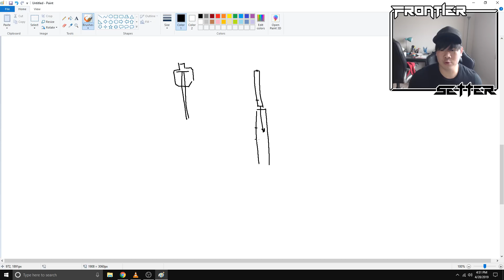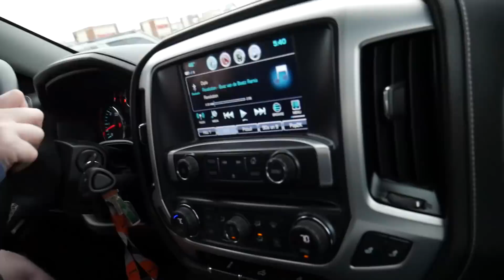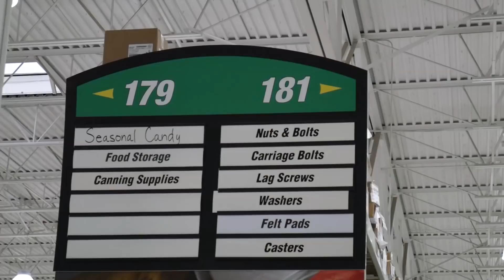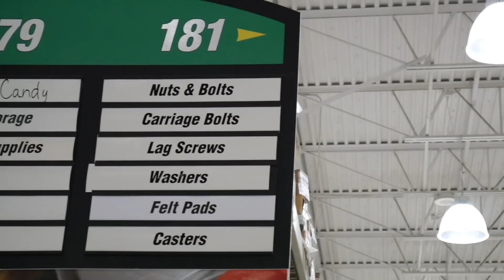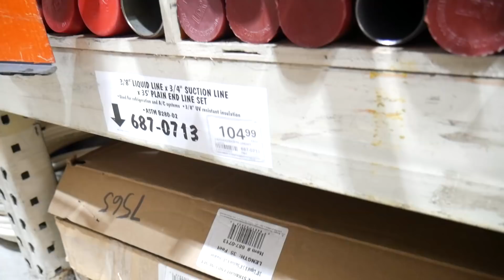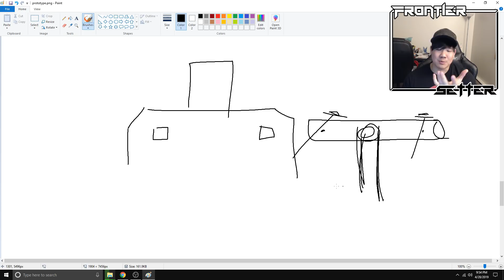"Designing" a Target Stand (Pls Send Help)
Updates: Thanks for the all suggestions so far! So far, I've realized the easiest way to mount the 2-hole AR500 silhouettes I have is to get some square steel pipes, drill 3 holes, use 2 for the target and 2 for the center hole mount. This way, if I choose to use stand toppers, it'll be way easier to mount to 2x4s. The supporting brace will most likely be 2x4 because cost. Still trying to figure out the base though. But if I buy stand toppers, it's kinda like, might as well buy the base too... 🤔

Me and OSRS Pro Austin go to Menards and try to figure out a way to build target stands for my steel silhouette targets.